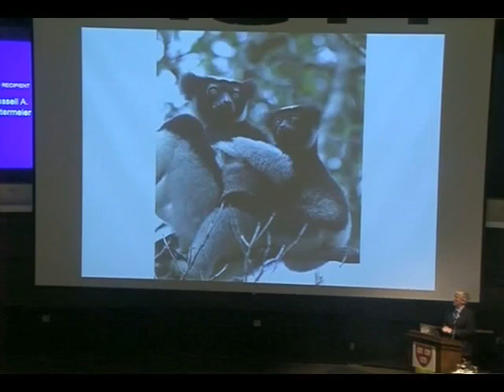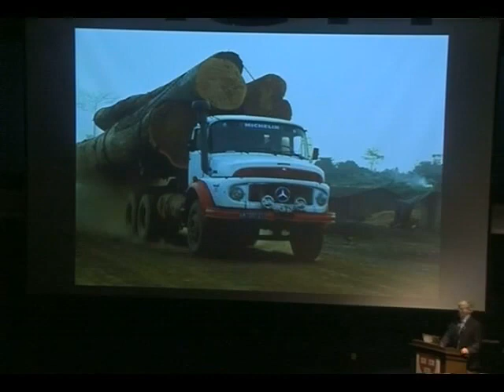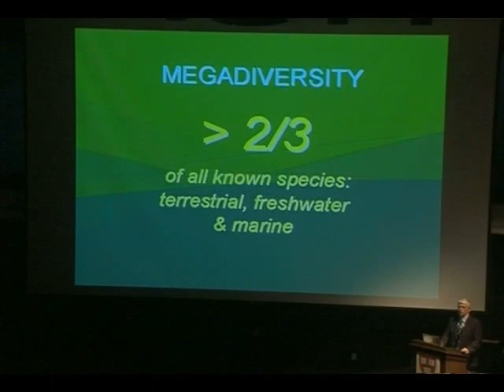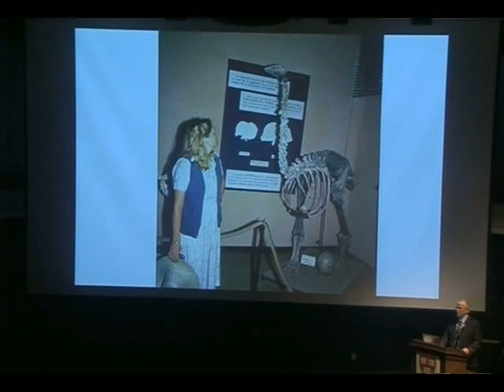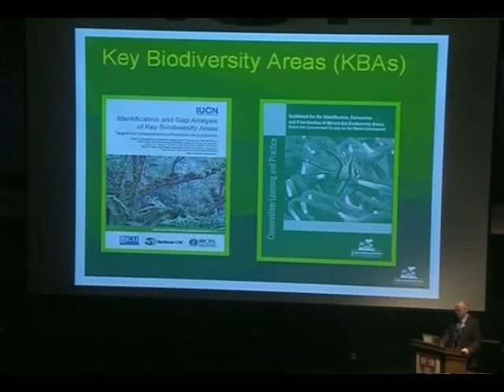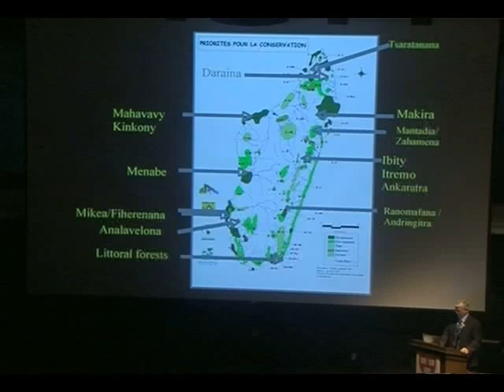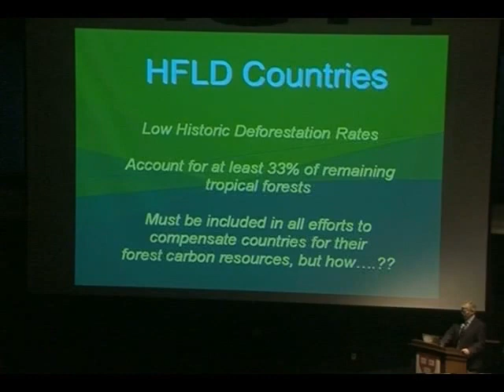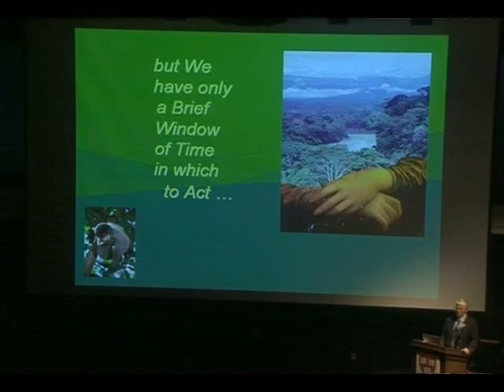Conserving the World's Biodiversity: How the Climate Crisis Could Both Hurt and Help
Lecture by Russell A. Mittermeier -President of Conservation International

Dr. Russell Mittermeier discusses how climate change may present us with an opportunity to protect and invest in “biodiversity hotspots” at a level far beyond that previously thought possible.
Lecture presented by the Harvard Museum of Natural History